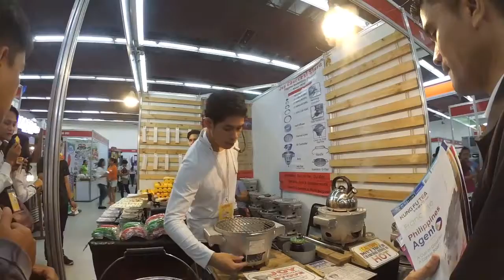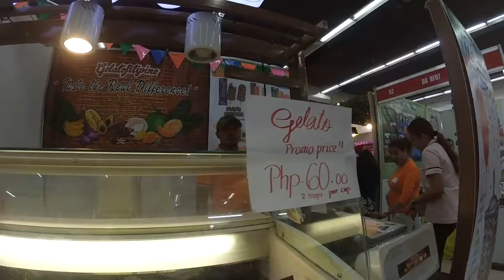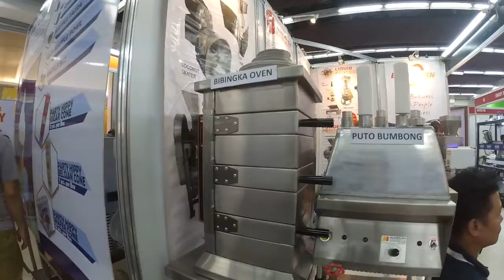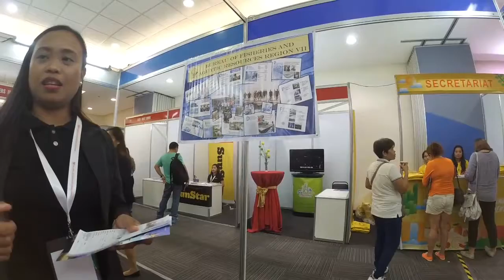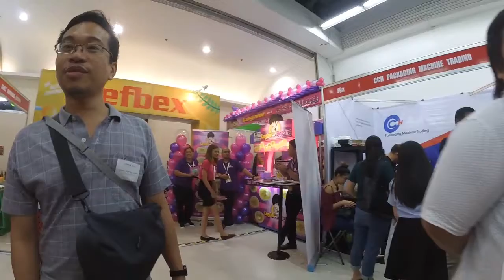Amazing Finds at the CEFBEX 2017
This time, I'll bring you along with me during our experience at the CEFBEX 2017. It took place  last month from October 12- 15 at SM City Cebu Trade Hall.

** VISIT me in my Instagram @thecuriousbelle

** MUSIC USED
1.) Moving

3.) End of Summer

4.) Sophomore Makeout

THANKS FOR DROPPING BY my friends. :) Till next time.
* Always do your best and dream bigger.